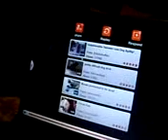Cat loves YouTube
I've not put this video on for public, just saving space on my account, feel free to watch it if you want.